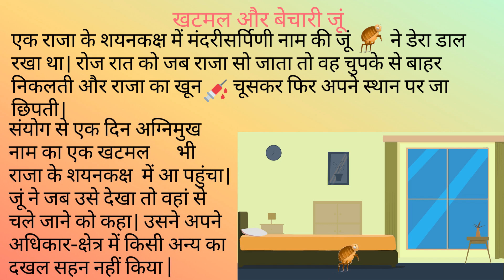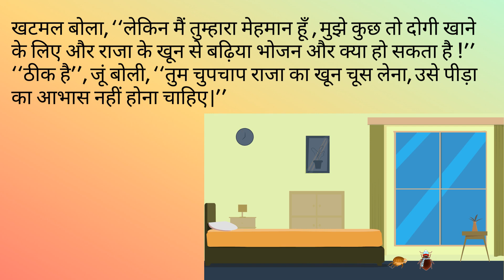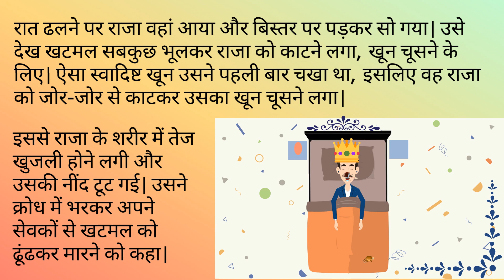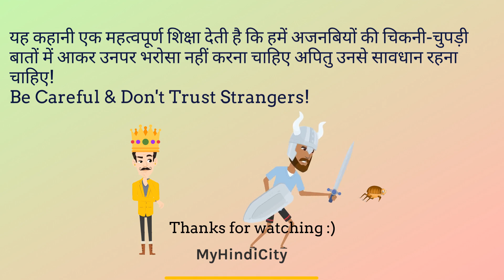READ ALOUD!! The Bug & the Poor Flea | खटमल और बेचारी जूं | Bedtime Stories | Hindi short stories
Panchtantra Hindi kids story: The Bug & the Poor Flea खटमल और बेचारी जूं | Hindi Kahani
Read Aloud. Animated. Cartoon. Moral. Fun. Hindi reading stories for children
Hindi Moral Stories | Stories In Hindi | Hindi Animated Story | Panchatantra Tales | Bedtime Stories | Popular Hindi Stories | Kahaani
This story is about a flea. Read along to see what happens when the flea starts feeling threatened by a stranger bug in a king's room...!!!
Thanks for your support & encouragement.